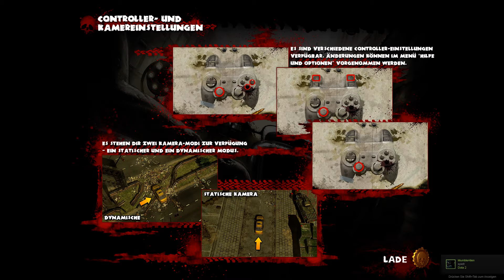Zombie Driver HD Story Mode Part #2 1080p HD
played with XBOX Pad!!